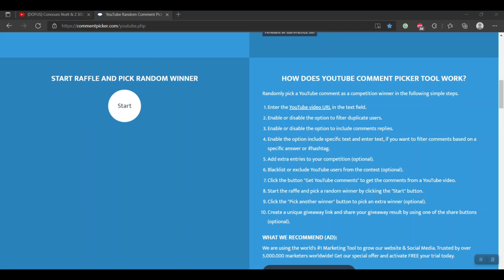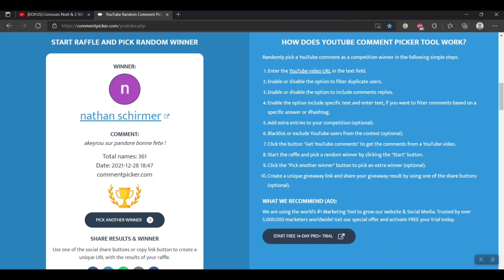[DOFUS] Résultat du concours Noël & 2 500 Abonnés ! Prochain concours à 3 000 Abonnés ?! (30M 🤩☘️)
🏆🥇 Osamodas Ladder Succès (PVM)